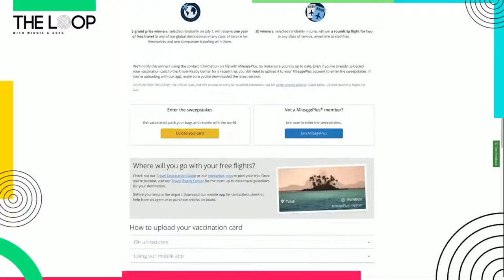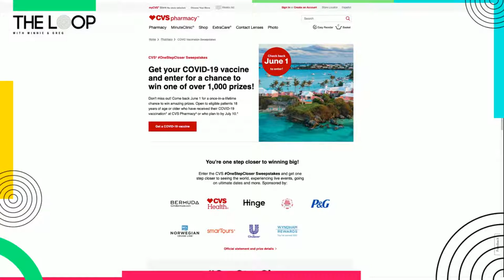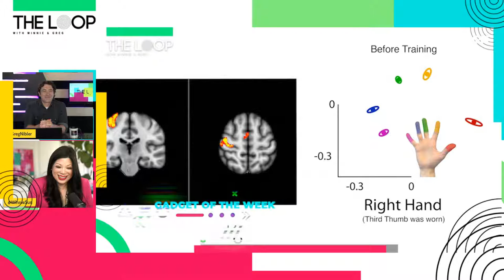🥳Say What? BRAND NEW SHOW ?! 🥳: In the Loop with 💰@WinnieSun 🚀@GregNibler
✅ Hey, it's a brand new show! First episode? You bet! Come along for the ride and join dynamos Winnie Sun☀️ and Greg Nibler, hosts of IN THE LOOP Live!

💯Friends coming together  talking and live-streaming - every day - the market is open and sharing with you today's trending business news